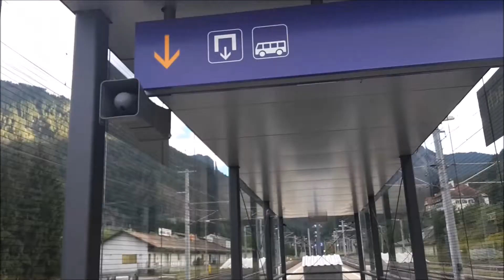Züge am Abend am Bahnhof Rosenbach l Railjet Taurus vor Güterzug , BR 189 Lokomotion l Fabi2509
Züge am Abend am Bahnhof Rosenbach
Aufnahmeort : Rosenbach bei Villach
Bahnstrecke : Villach Hbf - Rosenbach - (Jesenice)
Meine Netzwerke :
Mein PC :
Prozessor : AMD FX 6300 6x 3,5Ghz
Grafikkarte : Nvidia Geforce GTX 960 2GB
Ram : 8GB DDR3 1600Mhz
Festplatte : Hitachi 1TB HDD